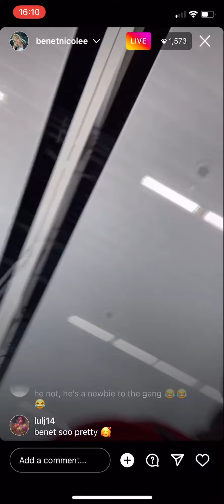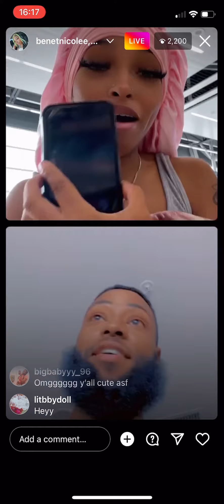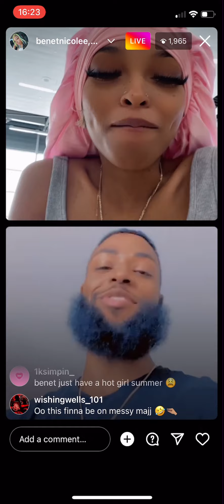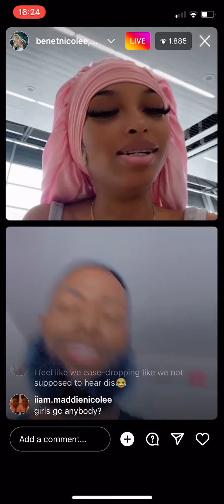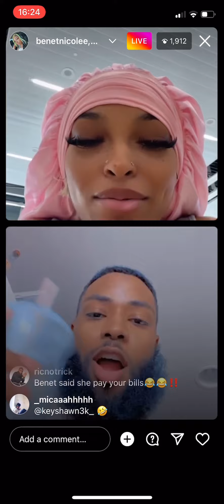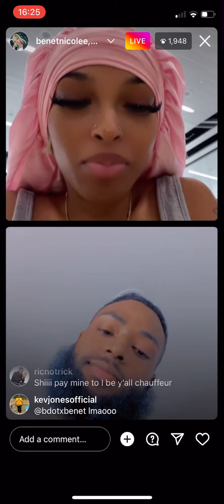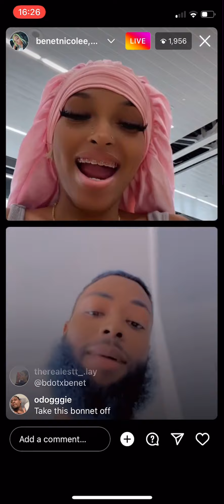Benet Nicole Live With Her Crush 😳😏